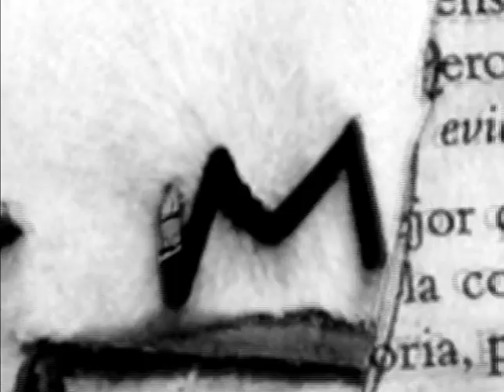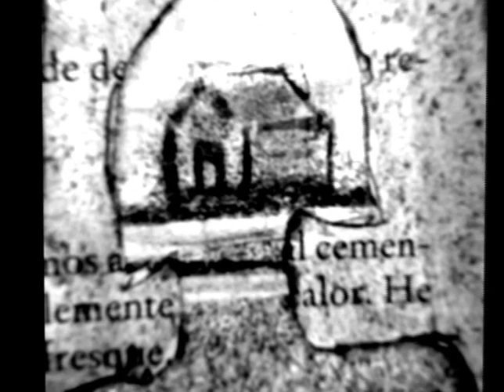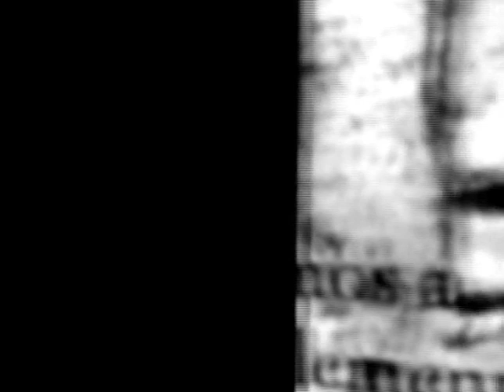María Elena Alvarez - "En Otro Lugar"